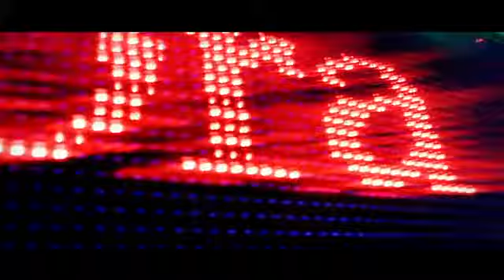Booba - Abracadabra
Album Lunatic